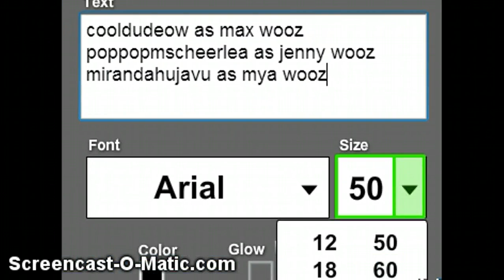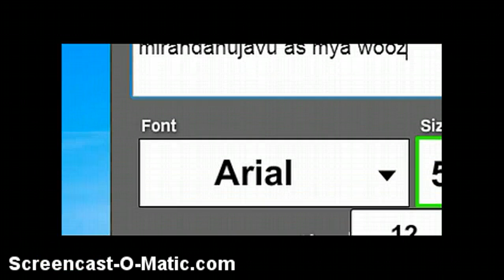how jeny and max broke up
this is the real story of how jenny and mya wooz